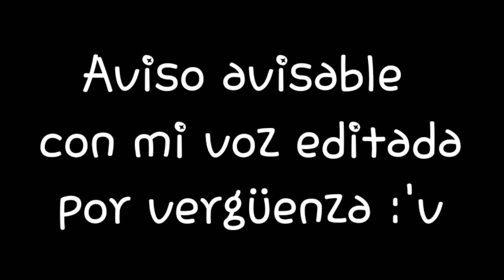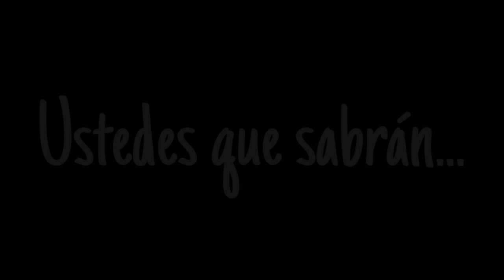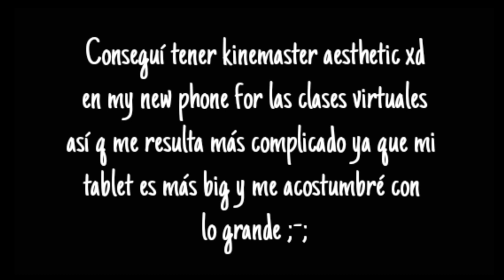Si Freddy y Fred conocieran a sus opuestos | cap3 part2/2 | [FHS] [Gacha Club]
Esta historia no es 100% original mía, está inpirada en ésta historia de Wattpad: